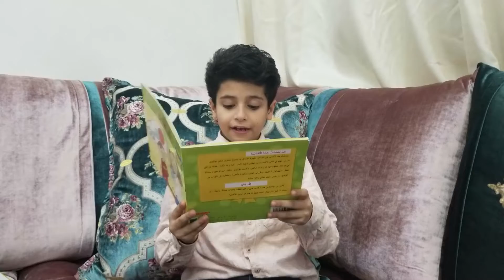اسماعيل صلاح كتاب أنا صادق